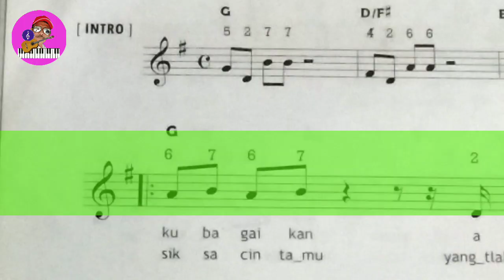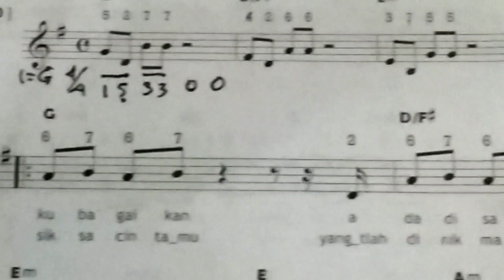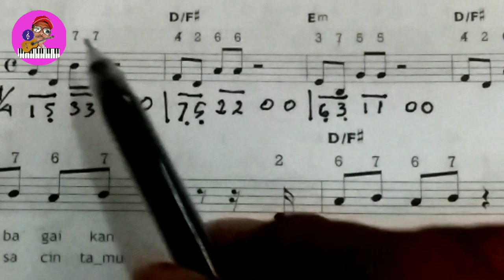Cara mengubah not balok ke not angka 1=G (major) key signature 1#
Cara mengubah not balok ke not angka 1=G (major) key signature 1# / tanda mula 1#